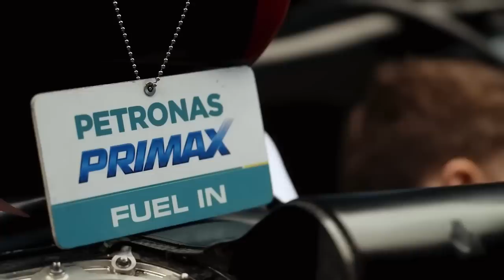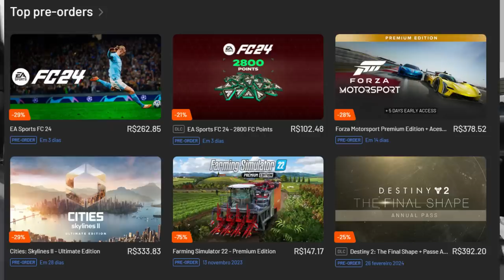PILOTOS DA MERCEDES SE ESTRANHAM NA PISTA NOVAMENTE E RIVALIDADE VAI AUMENTANDO / MCLAREN / ALPINE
Sergio Milani
@scuderiamilani (Twitter)

📰 *Fontes:*

João 3:16

00:00 - Introdução
00:43 - 1º bloco: McLaren
04:23 - 2º Bloco: Assuntos Gerais
08:42 - 3º Bloco: Ordem de equipe na Alpine
09:51 - 4º Bloco: Climão na Mercedes